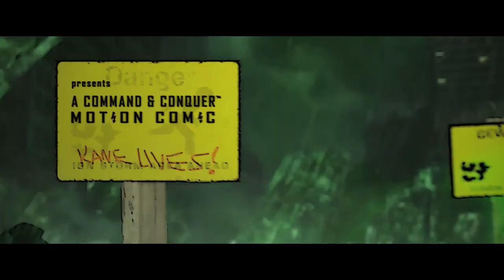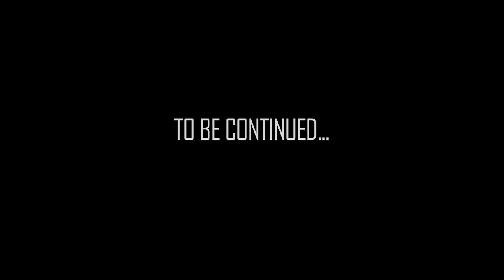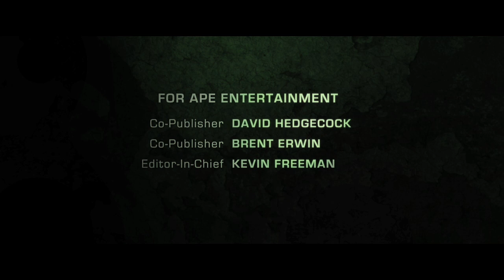Command & Conquer 4: Tiberian Twilight Motion Comic Trailer 3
Today, EA has released the third episode of the Command & Conquer 4: Tiberian Twilight four part motion comic series titled  The War Messiah.    Episode three takes place after weeks of being interrogated by Gideon's men, when Christian is given a chance for freedom. But first he'll have to face off against the very army he once fought for